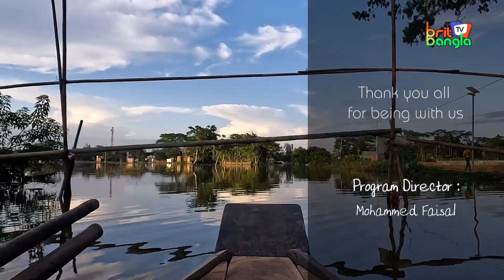BEING HUMAN | HAPPY CLUB | DONATION DISTRIBUTION | SYLHET |BBTV